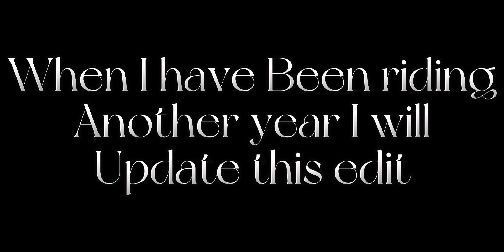this is a very small parts of my riding journey. hope you like it✨